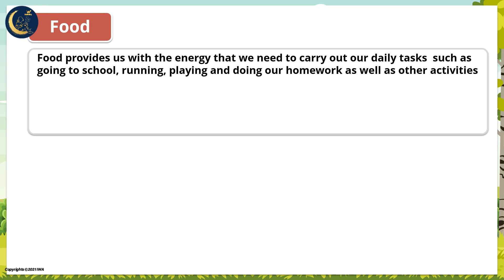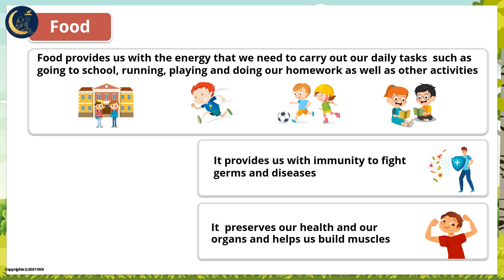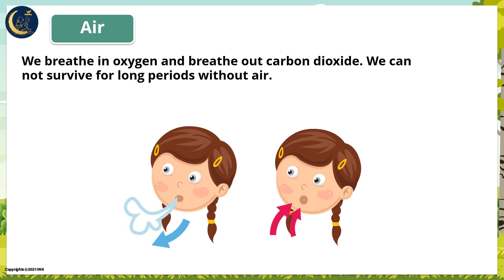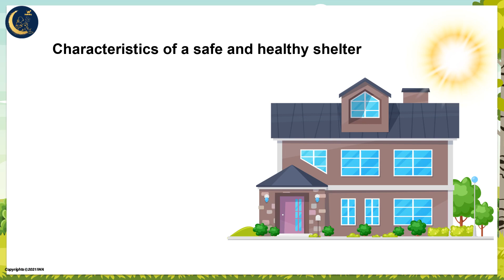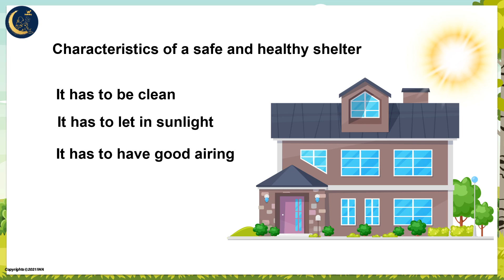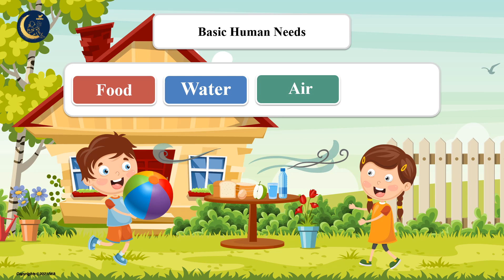Human Needs - Human Basic Needs - What Humans Need to Survive - Learn Science for Kids - Grade 1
This Lesson is part of a full-Year Science curriculum. The curriculum is based on the US common standard.